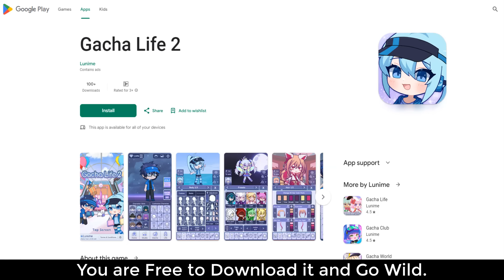Gacha Life 2 is Finally OUT!! 😭🤚 (Android + iOS)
GACHA LIFE 2 IS FINALLY OUT!!
FIND IT ON APPSTORE AND PLAY STORE!